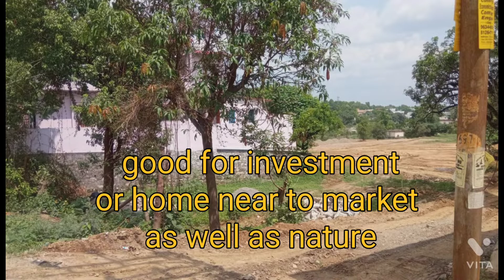Residential plots for sale near nathanpur to Raipur road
Few residential plots for sale near Dobhal chowk hardly 100 mtrs from nathanpur 6 number pulia to raipur road.
Society in future can become a well developed gated society.
price is 32000 psy.

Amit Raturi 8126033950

marketb properties